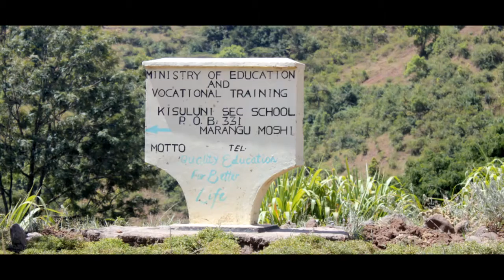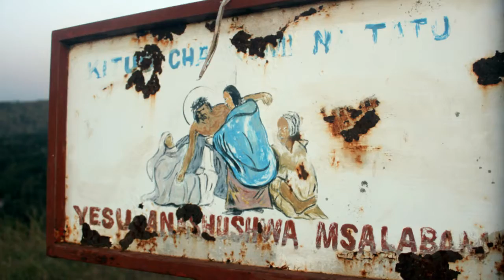Journey of Hope 2012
My daughter went to Africa and took a bunch of great photos - some of which I stole to make this.